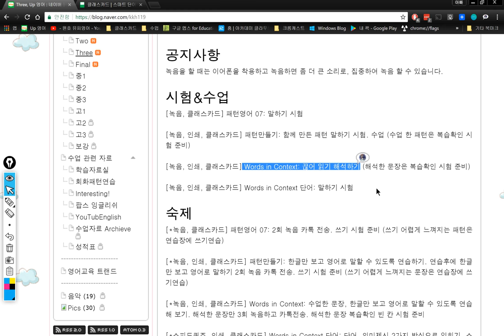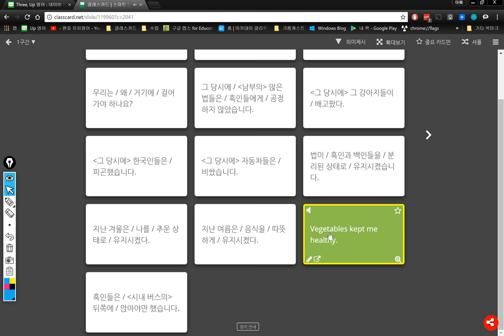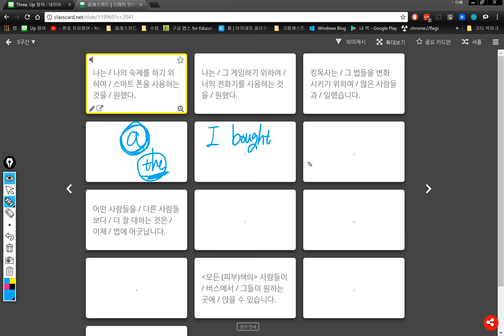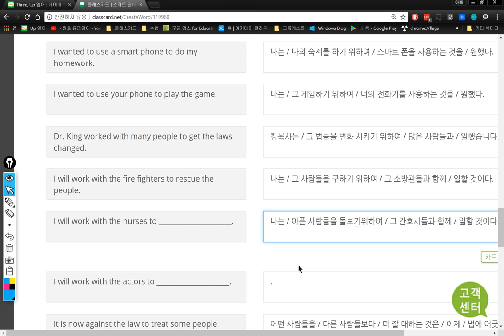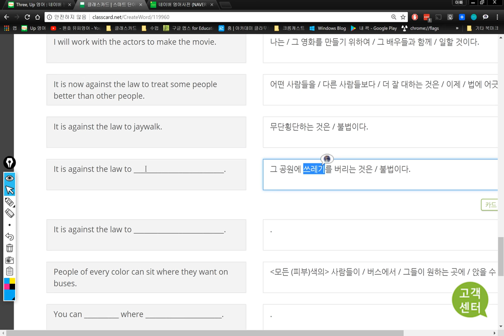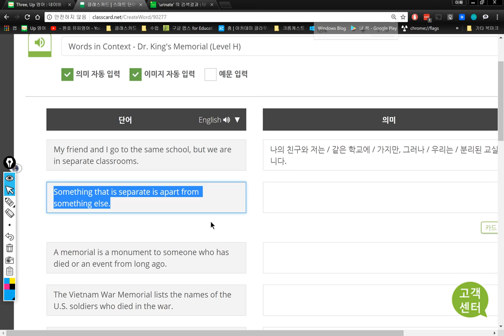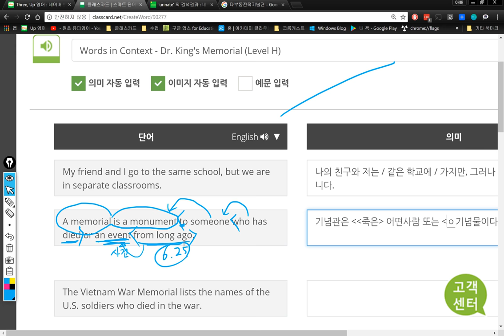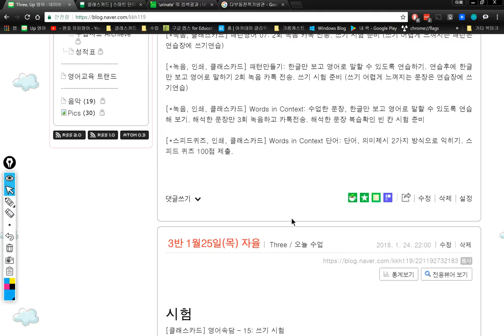3반 2018 01 26